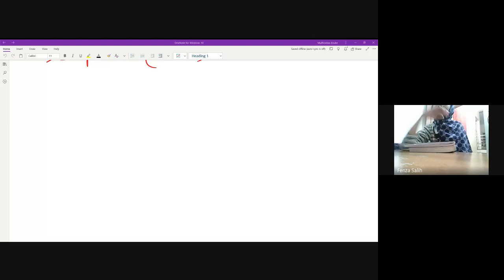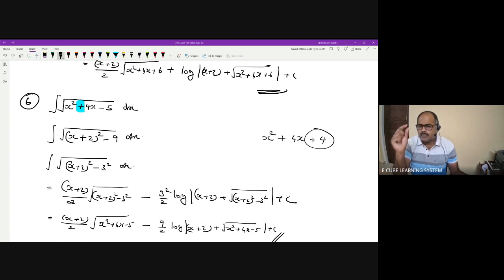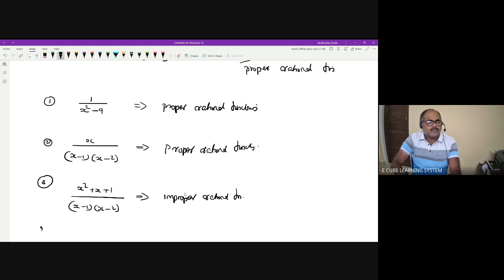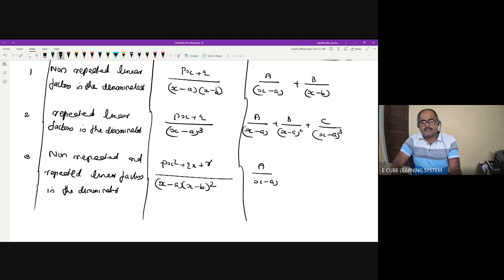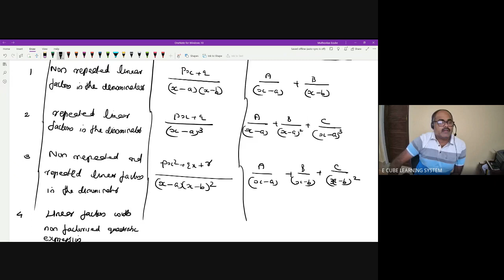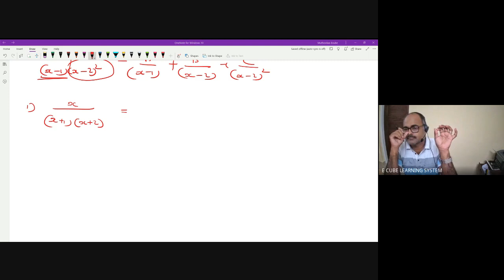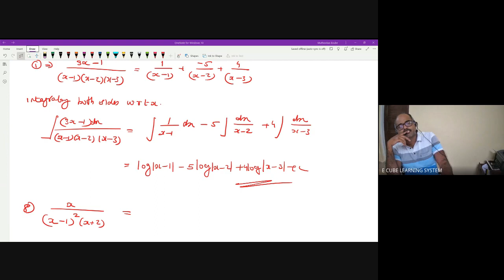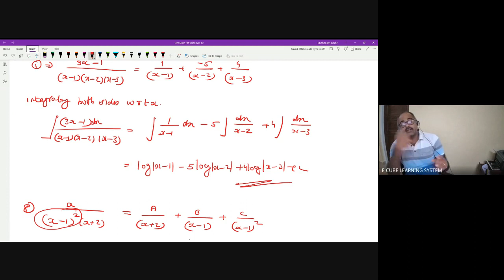+2B MAT CH7 PA5 partial fraction method 13/11/22